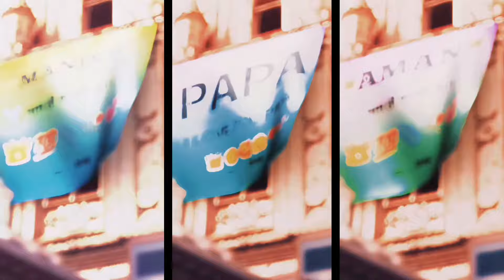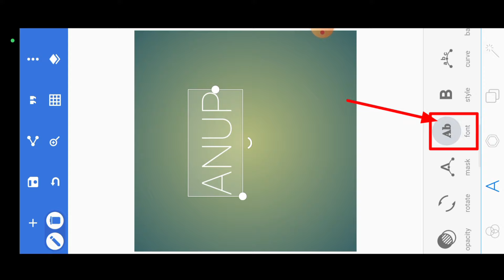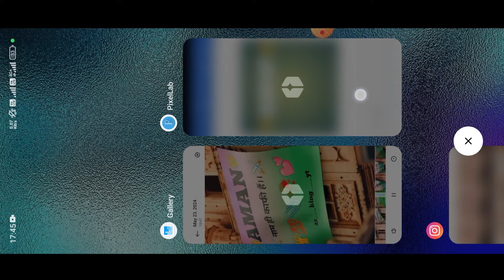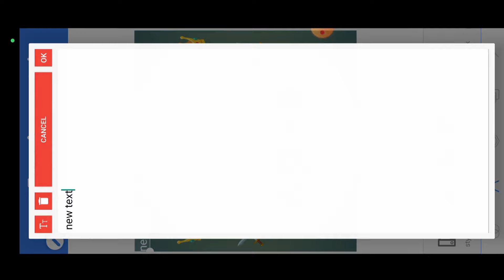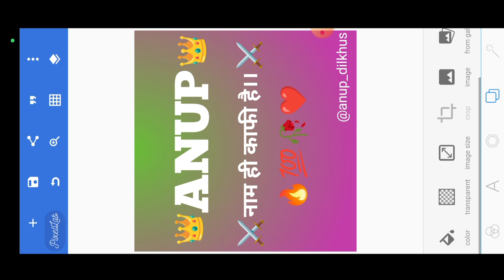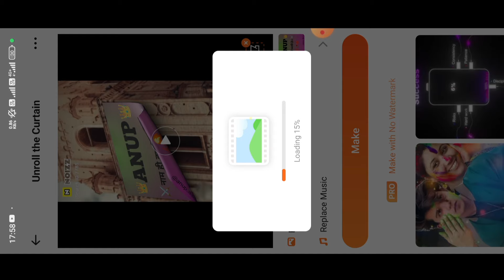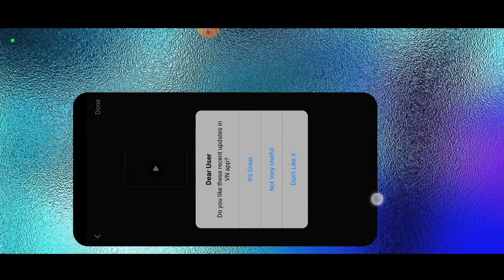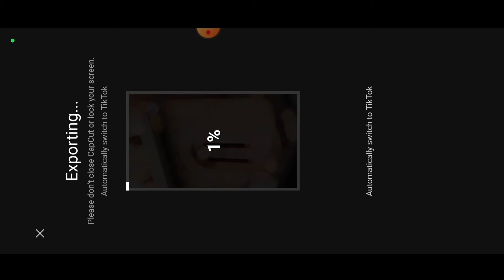Name Video Editing Noizz App 100% Viral🔥| Noizz App Par Video Kaise Banaye | Name Art Video Editing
unroll video editing
unroll reels editing
noizz app par video kaise banaye
name video kaise banaye
noizz video editing
how to make name video in noizz app
apne name ki video kaise banaye
name reels kaise banaye
instagram name video editing
name wala video kaise banaye
unroll name video editing
name art video editing
unroll the curtain video editing
instagram unroll name video editing
instagram name video kaise banaye
instagram name video trending
instagram name viral video kaise banaye
instagram par viral name video kaise banaye
name art video editing instagram trending
noizz app par apna naam ka video kaise banaye
noizz video kaise banaye
noizz me video kaise banaye
noizz app se video gallery me kaise laye
name editing video noizz app
how to make noizz video